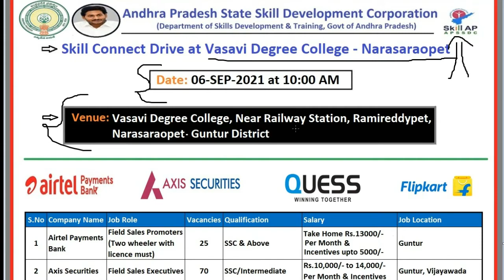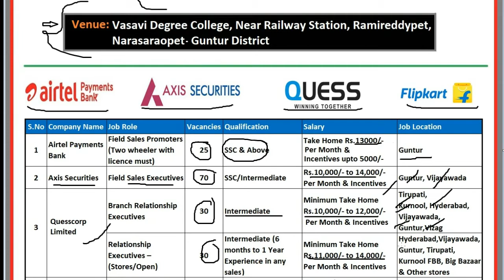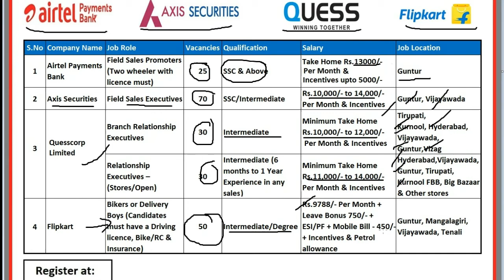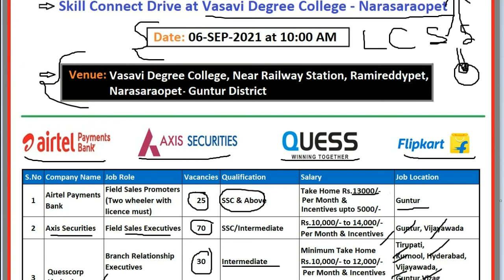Skill connect Drive in Vasavi Degree College, Narasaraopet - 2021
Music from Ramzoid